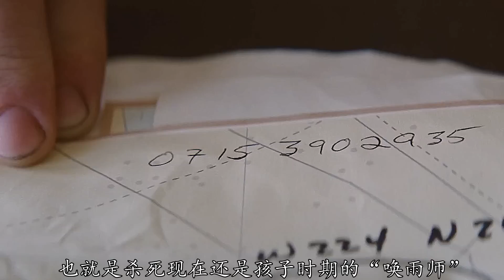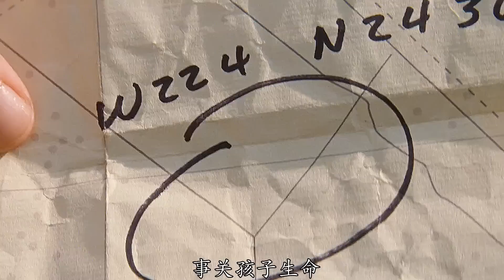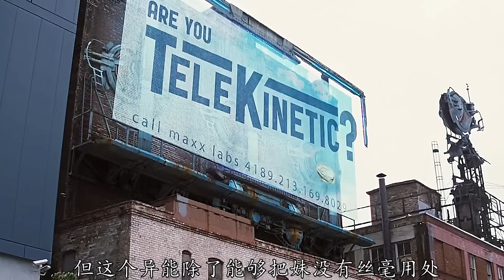时空穿越真的能够改变未来？还是原本就注定好的？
《环形使者》